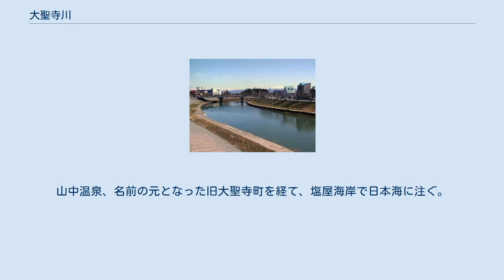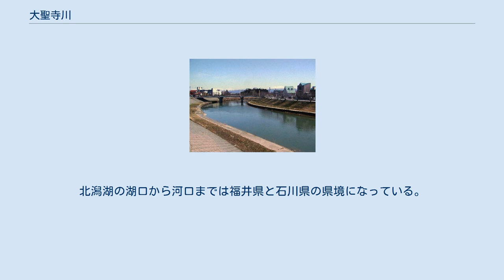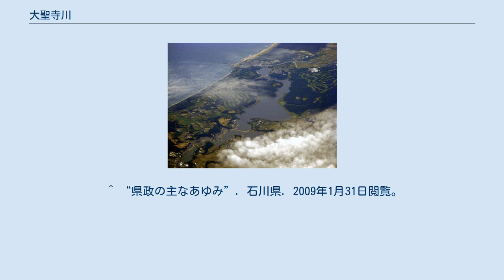大聖寺川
大聖寺川（だいしょうじがわ）は、石川県南部を流れる二級河川。
 北陸地方には珍しい常緑広葉樹林の原生林・鹿島の森（国の天然記念物）が北潟湖の湖口付近の川沿いに広がり、植物学的に興味深い。
 石川県加賀市の南端にある大日山に源を発し北流。
山中温泉、名前の元となった旧大聖寺町を経て、塩屋海岸で日本海に注ぐ。
早くから上水道、発電などに利用されてきた。
1965年4月には我谷ダムが完成し、翌年4月県営我谷発電所が発電を開始した。
また2005年6月には九谷ダムが本格運用開された。
 上流の加賀市山中温泉で千束川・杉ノ水川と、我谷ダムで大内川と合流する。
中流部では加賀市大聖寺町地区で三谷川と合流し大聖寺町を西流し、塩屋港で日本海に繋がる。
 旧流路は市街地で蛇行しており、しばしば氾濫したため、流路の直線化及び上流の我谷ダム建設が行われた。
市街地の旧流路は本流から分岐・合流する「旧大聖寺川」として残っており、沿岸は公園として整備されている。
なお、旧大聖寺川では2006年から流し舟による遊覧（大聖寺流し船）があったが、運航ルートの安全確保が難しくなり、2020年4月に廃止された（船体は小松市が取得して2020年9月から木場潟で運航される）。
 河口付近で北潟湖と合流する。
北潟湖の湖口から河口までは福井県と石川県の県境になっている。
 我谷吊橋 こおろぎ橋 あやとり橋 上流より示す。
 ^ “県政の主なあゆみ”. 石川県. 2009年1月31日閲覧。
 ^ 「木場潟の流し舟改修　小松市、9月20日から運航」北國新聞、2020年8月25日（2020年8月25日閲覧）